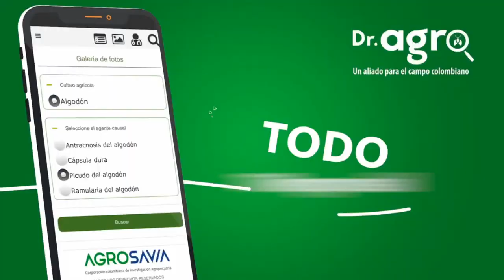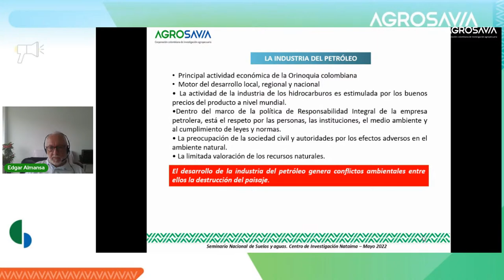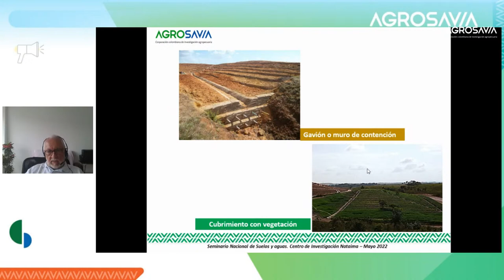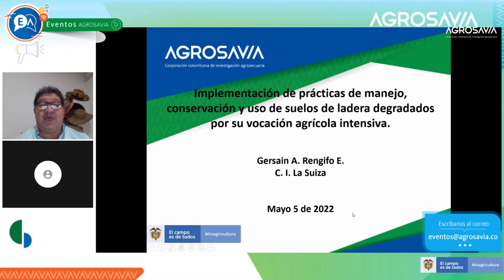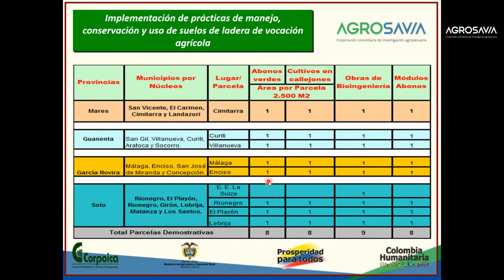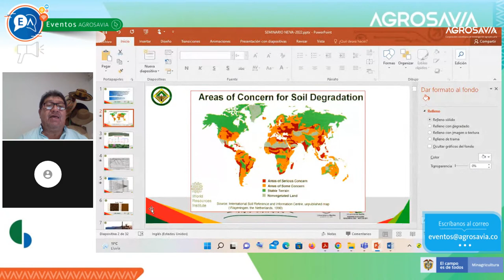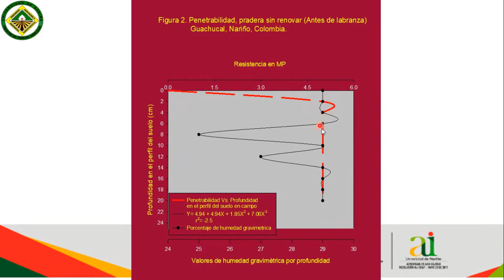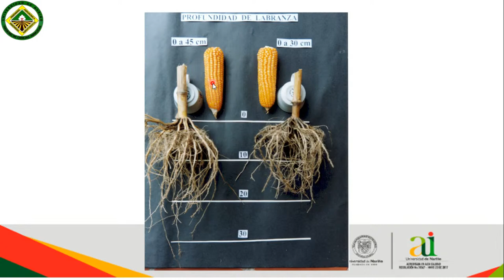Seminario Nacional de Suelos y agua en la agricultura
Eventos2022 Seminario "Seminario Nacional de Suelos y agua en la agricultura" 05 de mayo desde las 02:00 pm Inscripciones 👉🏻